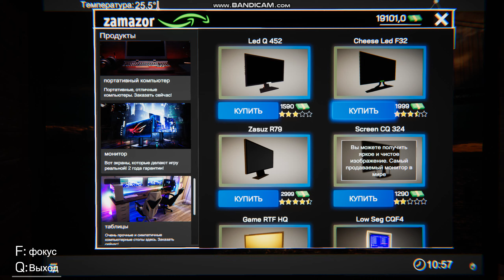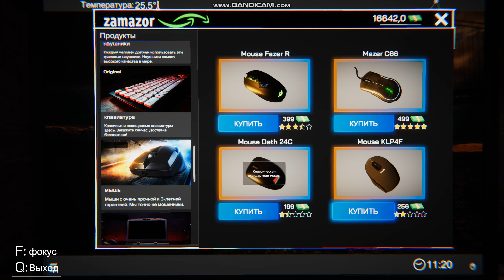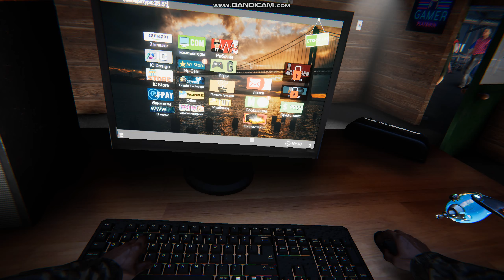ОТКРЫЛ СВОЙ КОМПЬЮТЕРНЫЙ КЛУБ , internet cafe sumylator